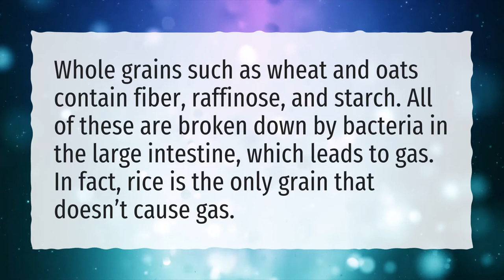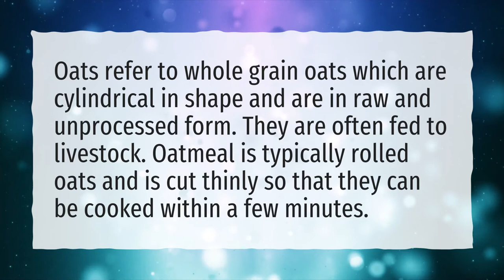What are the side effects of eating oats?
More About Oats For Dinner • What are the side effects of eating oats?